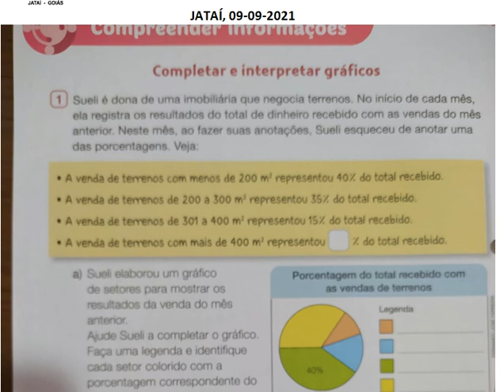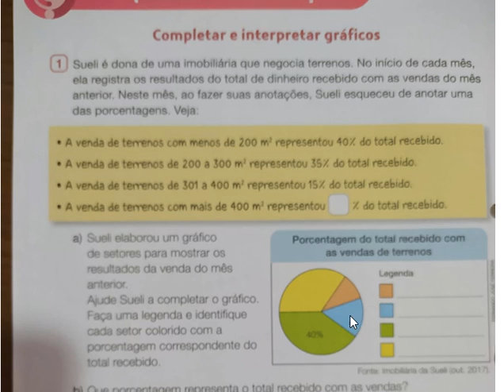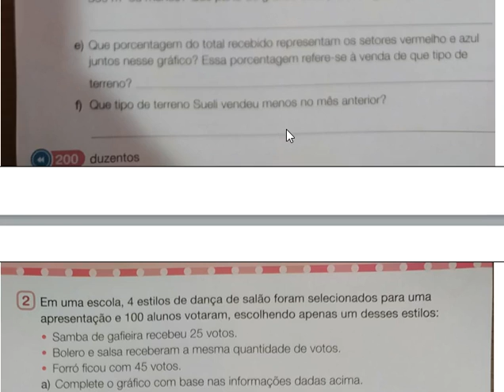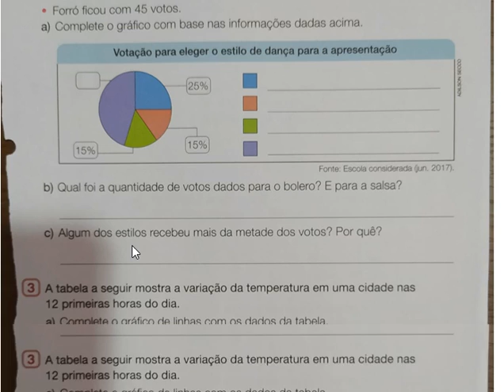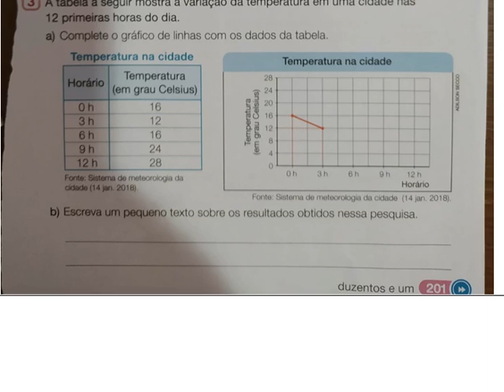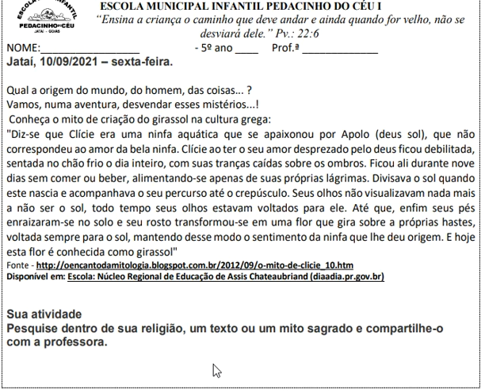09 e 10 set - 5º ano - Prof. Ana Paula